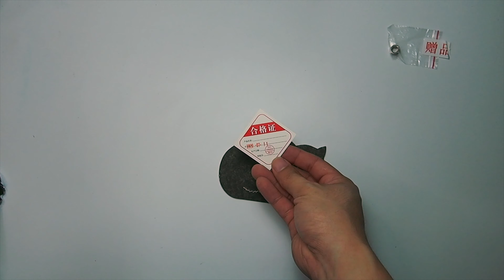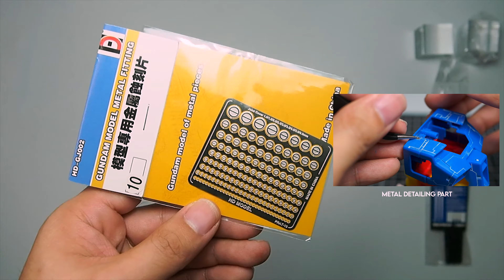Gunpla Hobby Supplies | Episode 1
Since I've been buying more hobby tools, gunpla paint detailing supplies and recording equipment, I thought maybe some of you guys would be interested.

Unfortunately, my previous large shipments (scribers, paints, detailing tools) weren't recorded. If this video is well received then I'll record more.